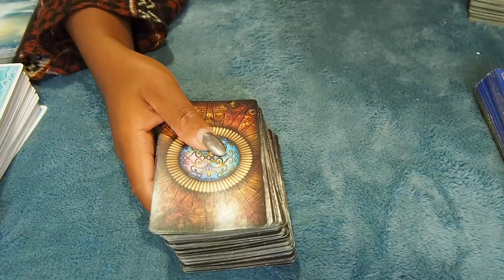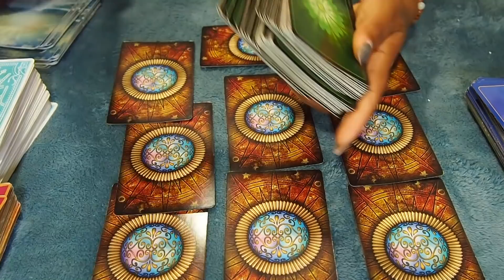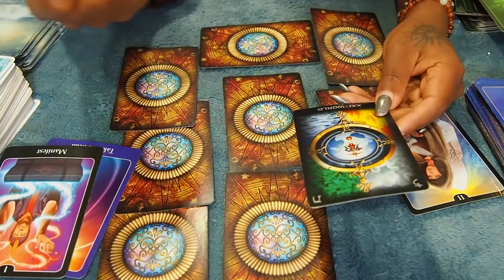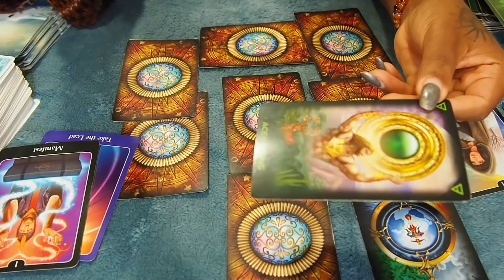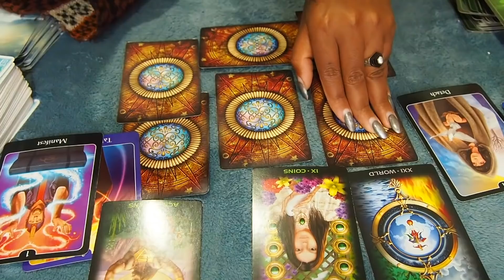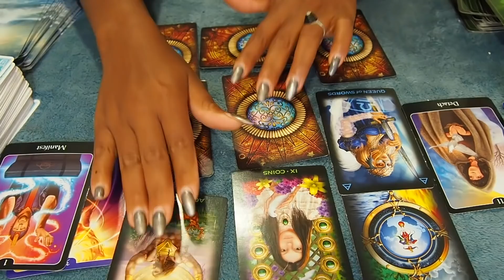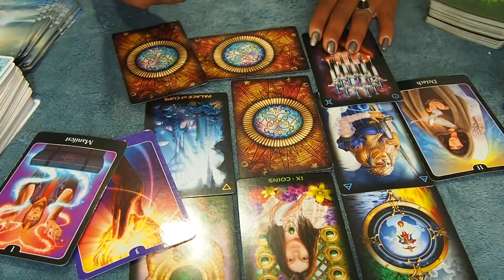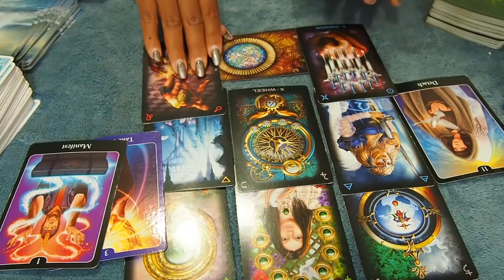TAUREAU MAI 2020 - SENTIMENTAL💚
Tirage VIE SENTIMENTAL mai 2020
💖 E.X.T.E.N.S.I.O.N 🔮Vimeo :